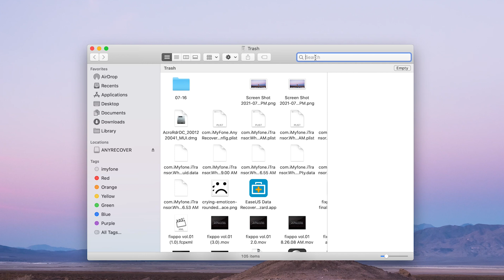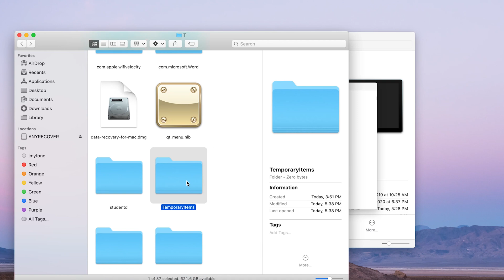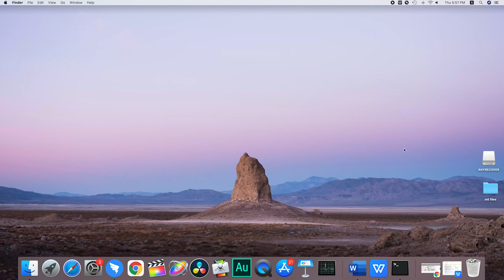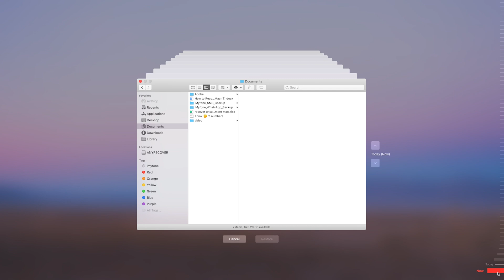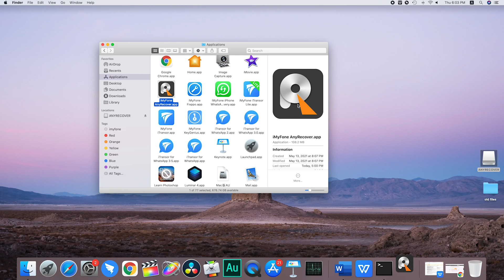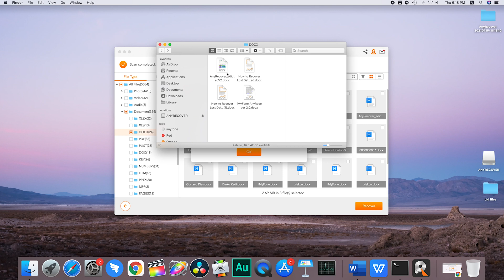5 Ways to Recover Unsaved/Deleted Word Documents on Mac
Did you accidentally close a Word doc without saving it on Mac, or deleted an important document? In this video, you will learn how to recover the unsaved or deleted Word files on Mac.

00:23       Recover Lost Word Documents from Trash
00:59       Recover Unsaved Word Docs from TMP Folder
                 👉Here is the command: open $TMPDIR
01:34      Recover Unsaved Word Files by AutoRecovery
~/Library/Containers/com.microsoft.Word/Data/Library/Preferences/AutoRecovery

02:53       Recover Deleted Word Docs with Time Machine
03:26       Recover Permanently Deleted Files with Software

Whether your Word documents are unsaved or deleted, you will find the solution here!
You can check this article if you prefer a text tutorial